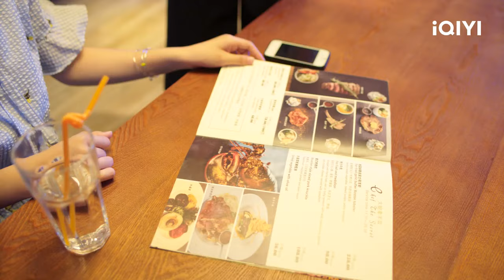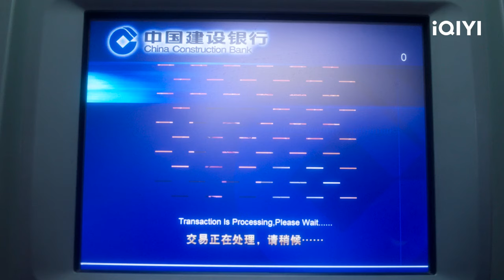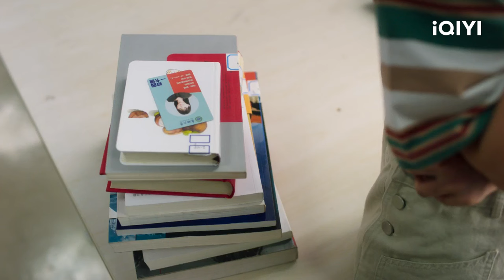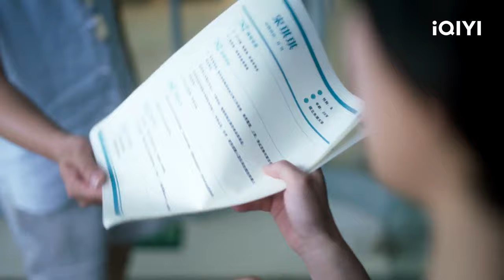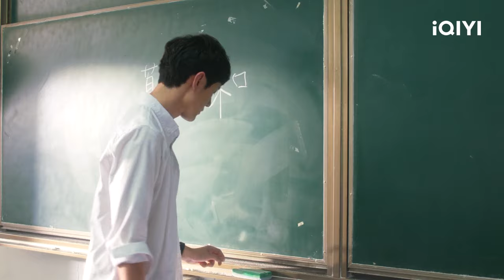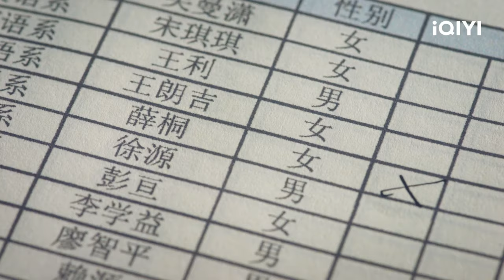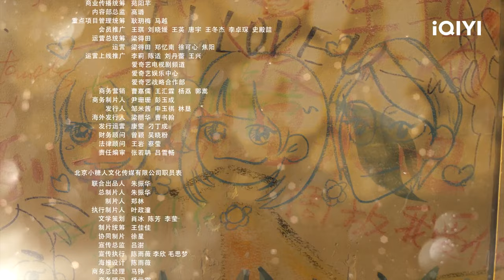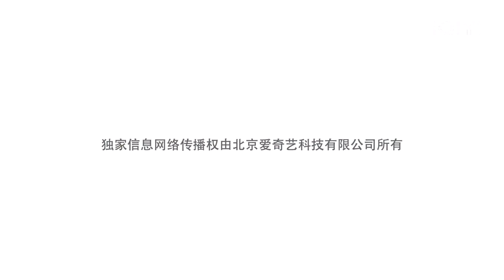【FULL】慕承和让薛桐当课代表！近水楼台先得月~这是方便之后下手吧~| 独家记忆 Somewhere Only We Know EP02 | 张超 李婷婷｜❤︎ 爱奇艺心动剧场 ❤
【剧情简介】东湖大学物理系博士生慕承和（张超 饰）在一次期末临时监考中，误会英语系大三学生薛桐（李婷婷 饰）考试作弊。从此两人结下“不解之缘”。在你来我往的互动中，慕承和与薛桐互生情愫展开了一段双向暗恋的浪漫爱情故事。而在大学时光中，薛桐遇到了三位同寝室友：高冷美艳的赵晓棠、活泼狂热的白霖、文静温柔的宋琪琪，四位性格迥异的女孩在收获友情的同时，也经历了各种不同的爱情故事。从学校到社会，从家庭到工作，尽管有喜有悲，四个女孩都各有成长和收获。有些人永远离开了，有些事就此画下句号。好的朋友和爱人仍在身边，过去的日子成为了永远的独家记忆。

主演：张超 李婷婷 陈博豪 孙嘉灵 李九霄 张樟 邓郁立